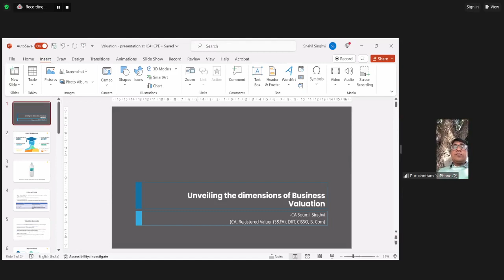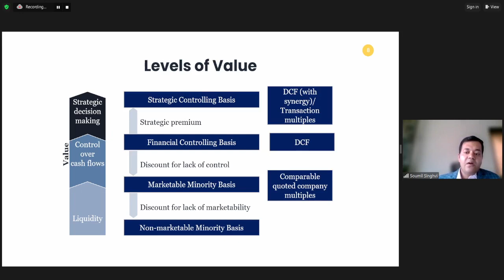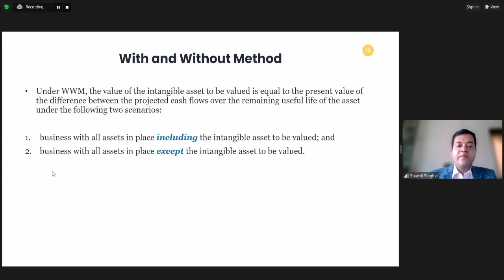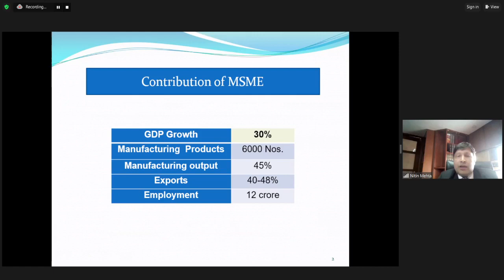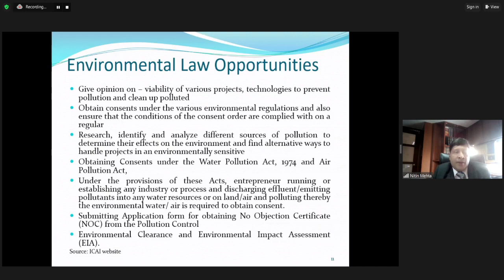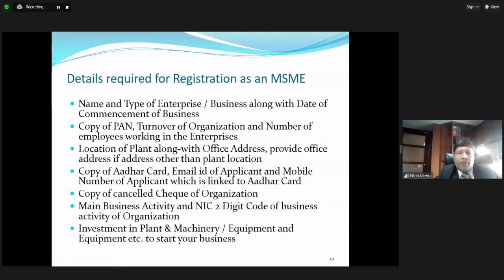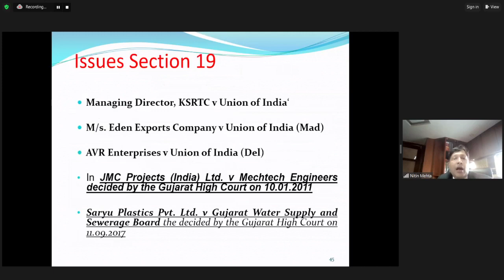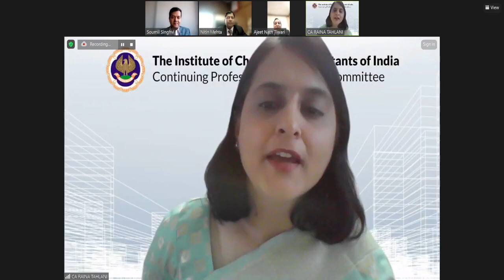Webinar on “Overview of Business Valuations and Role of CAs in MSME Sector” - 13122023